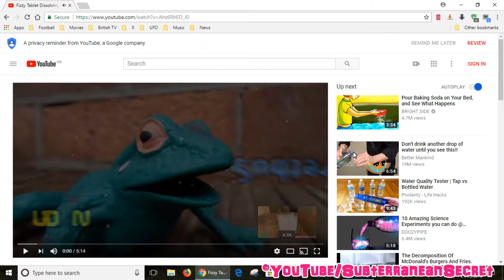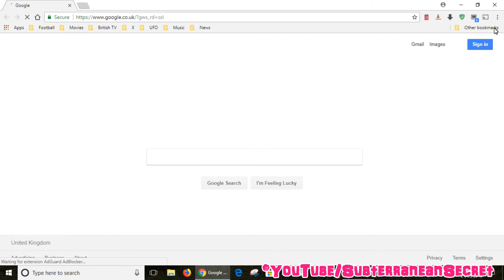How to Add the ChromeCast Cast Button to the Chrome Web Browser Toolbar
In this video show you how you can add the ChromeCast icon to the top of the Chrome Web Browser, rather than going to the menu every single time.

You can now view all my YouTube videos in one place on my official